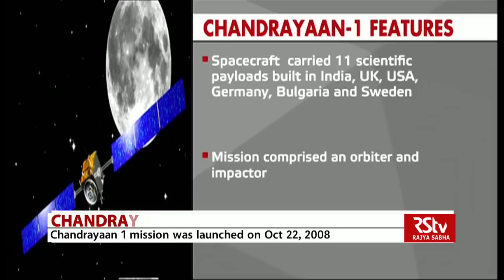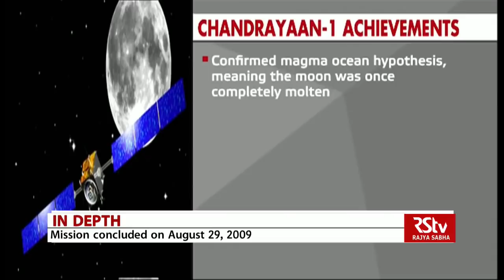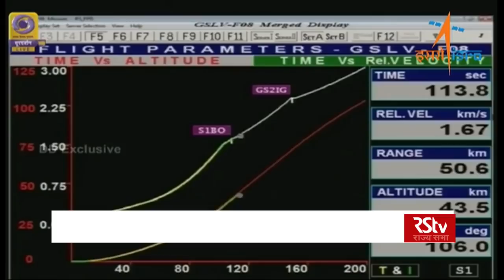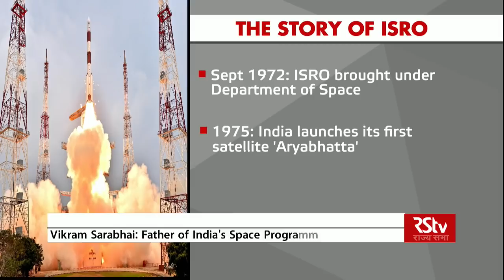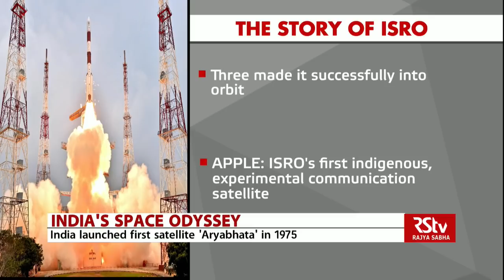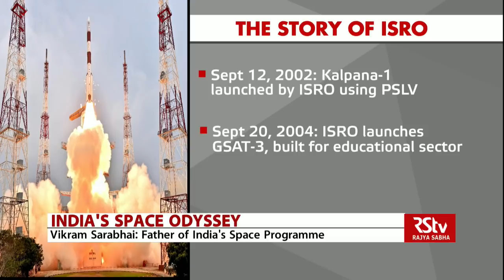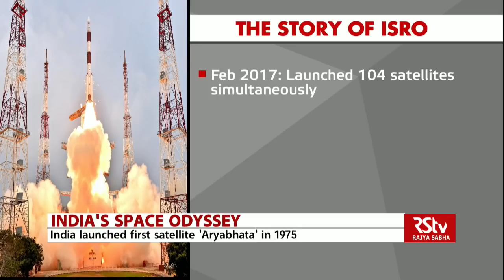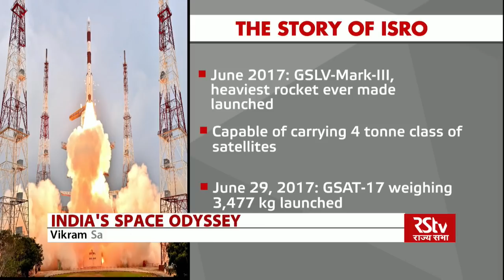In Depth - Moon Mission: Chandrayaan 2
A historic moment awaits Indian Space Research Organisation as it plans to take another giant leap in the aerospace sector. when the Chandrayaan-2 satellite touches down on the Moon's surface on September 6, 2019. Two new images of the satellite have recently been released by ISRO. Chandrayaan-2 will go to the Moon's south polar region...It is important to understand what makes the Chandrayaan-2 mission special..Today in In Depth .. we are discussing the Chandrayaan-2 mission.. which is a natural sequel to the Chandrayaan-1.. - Its objective.. its features.. what makes it an exclusive mission.

Anchor - Aditi Nagpal Girotra